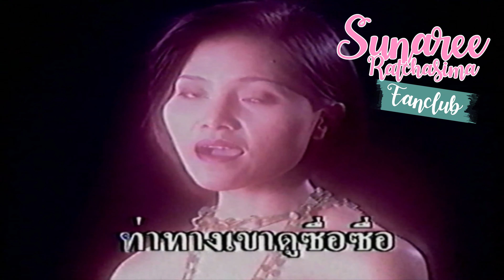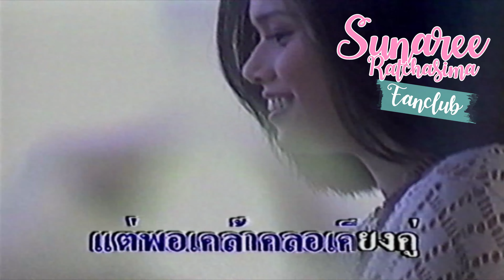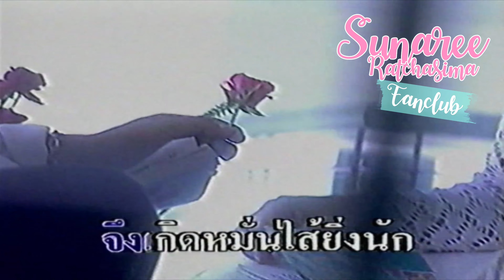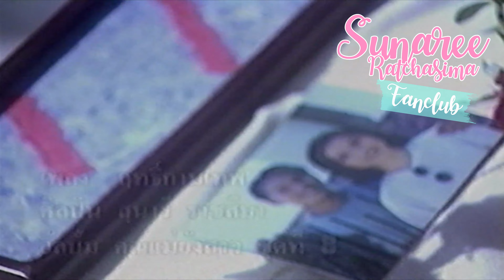ฤทธิ์กามเทพ - สุนารี ราชสีมา【Music Video】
เพลง : ฤทธิ์กามเทพ
เรียบเรียงดนตรี :  จิตรกร บัวเนียม
นักร้อง : สุนารี ราชสีมา
อัลบั้ม : คุณแม่ยังสาว ชุดที่ 8